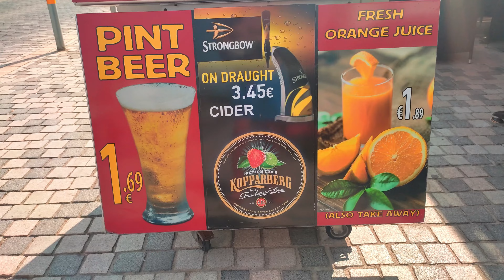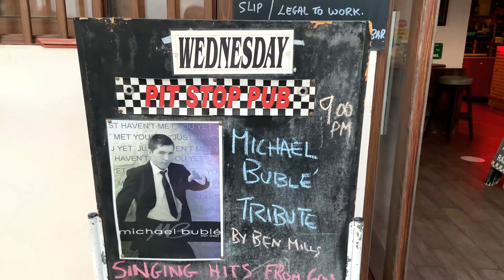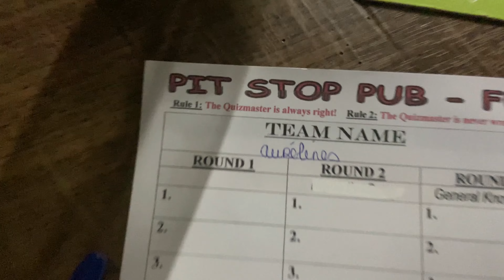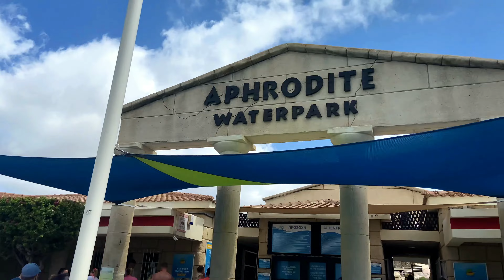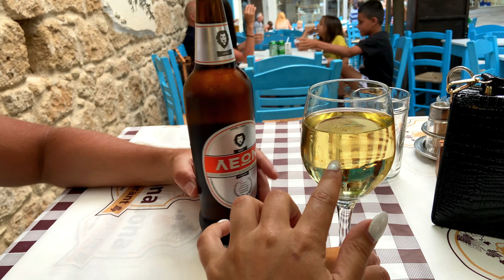Vlog - Chypre | Paphos | Pétra tou Romioú, Aphrodite Waterpark, LA meilleure Moussaka ! - PART 3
VOST Anglais, Français.

Heeeeeei,

On se retrouve pour la partie 3 de notre voyage a Chypre ! On espère que cette vidéo vous plaira.

Pétra tou Romioú : MJ7G+CV7, Kouklia, Chypre
Restaurant | Marios : MJ8M+V62, Kouklia, Chypre
Restaurant | OGGI Pasta : Alfredou, Paphos 8010, Chypre
NOIR Tapas & Bar : Kenedy Square, Paphos, Chypre
Fast food | Panini Sandwich : Alkminis 29, Paphos 8041, Chypre
Glacier | E Cosi : Apostolou Pavlou Avenue, Marina Court 12-13, 8046, Chypre
Restaurant - Bar | Pit Stop Pub : QC96+47X, Tombs of the Kings Ave, Paphos, Chypre
Restaurant | Laona :  Votsi, Paphos, Chypre

FORCE ET PROTECTION !

00:00 Pétra tou Romioú
03:25 Chez Marios
04:48 OGGI Pasta
06:26 Beach Bar Paphos
14:24 Aphrodite Waterpark